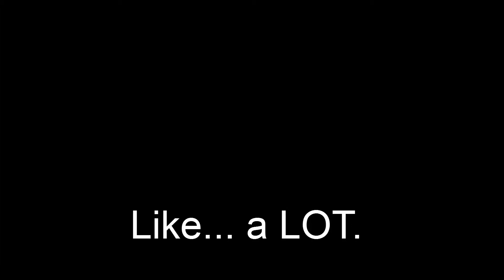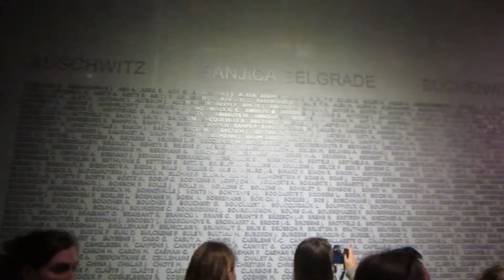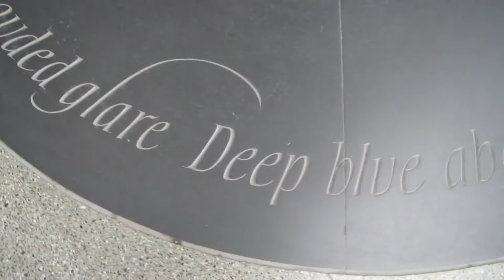Summer- Part One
I know this is pretty choppy, but while travelling I took a LOT more pictures than videos... This is just a short glimpse at how I spent my time this summer. Enjoy!

Side note... I will be vlogging again.
Oh Boy.